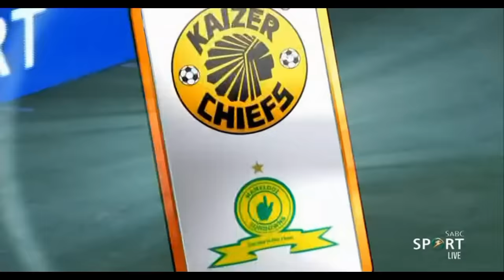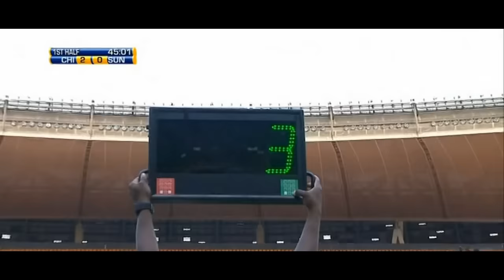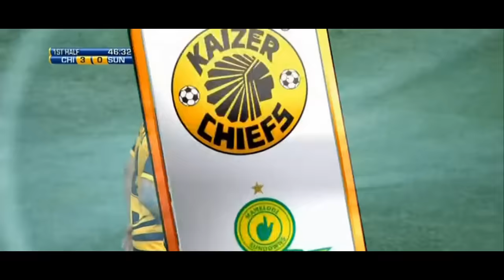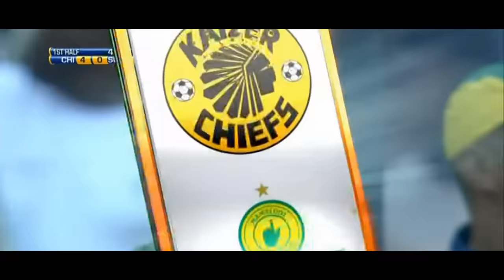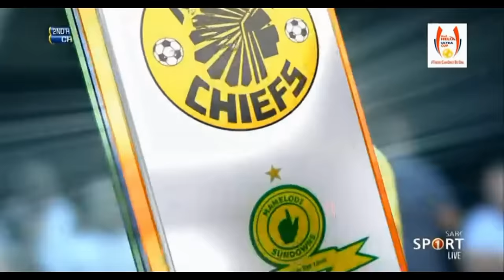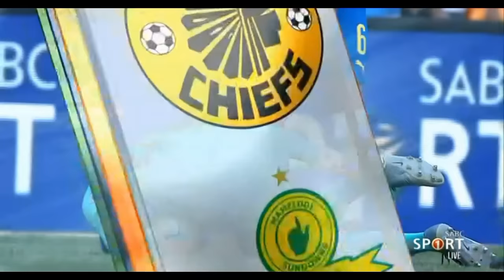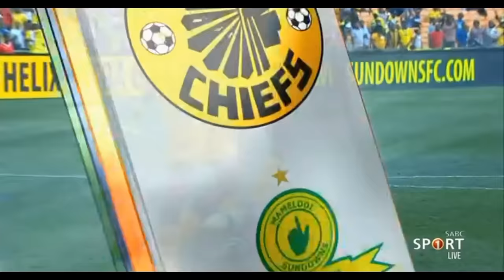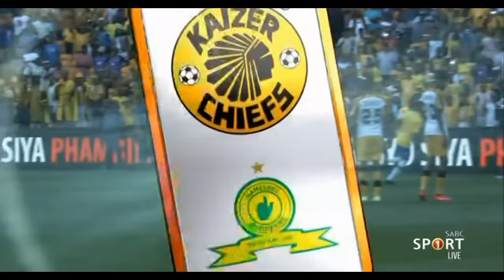Kaizer Chiefs vs Mamelodi Sundowns 4-2 Full Highlights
Kaizer Chiefs beat Mamelodi Sundowns by 4 goals to 2 in the shell helix ultra cup.  Watch the full highlights here.

You love football. We love football.